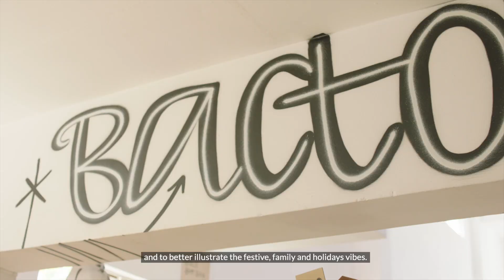Episode 2 : Gael & Zilwa Attitude - EN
In this episode, you can meet Gael Froget who worked on the 4* family-friendly Zilwa Attitude Hôtel . He revealed the hotel’s playful side with his brightly-coloured graphic style using vivid primary colours.
Each of our hotels has its own personality. Some are super-chilled little hideaways just for adults. Others are family-friendly retreats with several restaurants and a fantastic kids’ club.  So how do we convey the soul and character of each hotel? We asked 8 talented local artists to come and get creative!